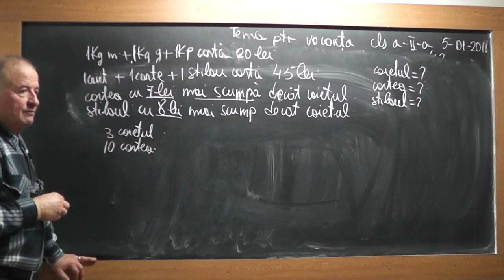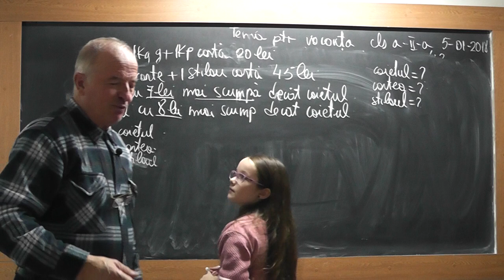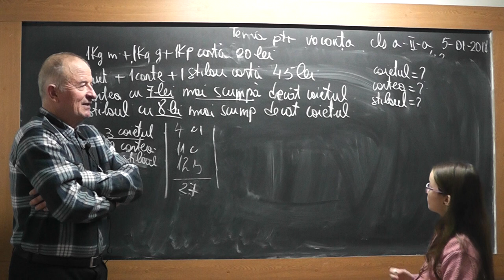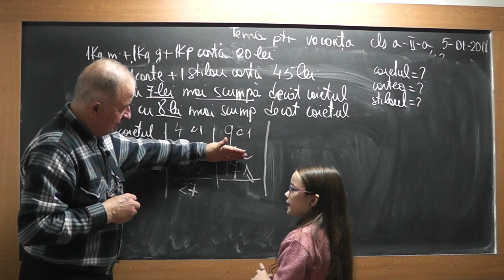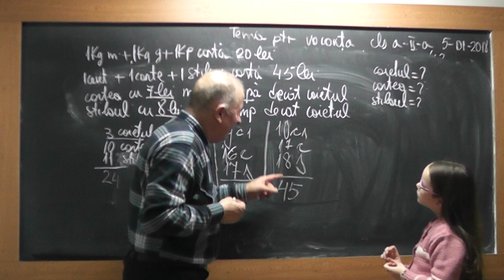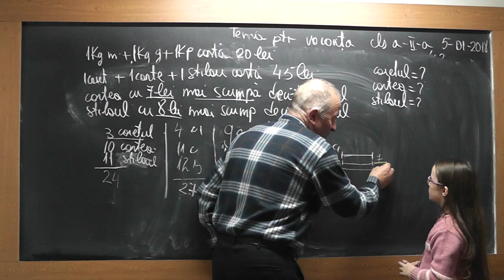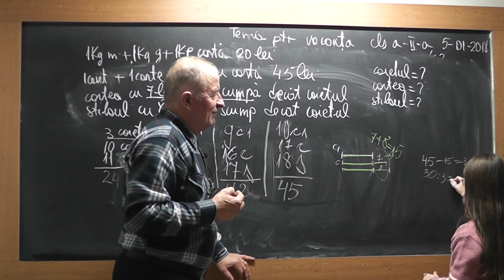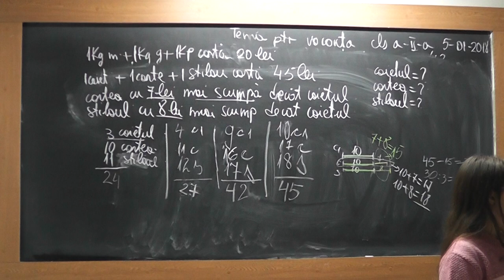3/3 Lectia 1666 Clasa 2 - Adunari si scaderi Calcul de sume Probleme Metoda figurativa cu Eliza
Aceste lectii sunt SUSTINUTE de VOI si daca va sunt utile, as aprecia un Like, Share, Comment - In aceasta lectie de matematica pe care o puteti vedea in direct si pe ne ocupam de tema pentru vacanta la clasa a II-a, impreuna cu Eliza. Din cuprins: Exercitii cu adunari si scaderi, Calculul de sume, Probleme rezolvate prin metoda figurativa (cu segmente).
- VIDEO MATEMATICA cu Proful Online sau cautati pe Google: profu online Ioan Ursu